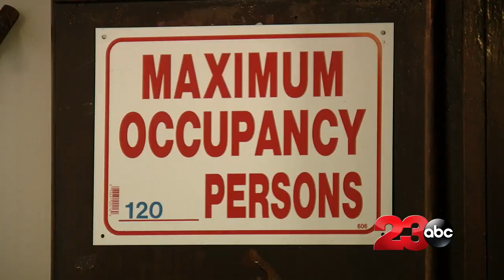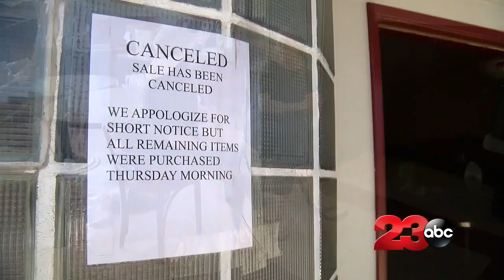Original owners of Noriega Hotel turn over legacy to new owners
The legendary Noriega Hotel has been a landmark in the Bakersfield community for decades. However, due to the COVID-19 pandemic, the owners said they had no choice but to close their doors for good and now a new set of owners are taking over the family's niche in Basque cuisine.